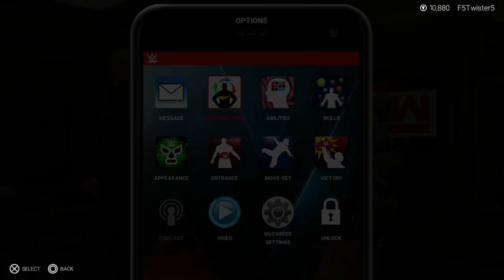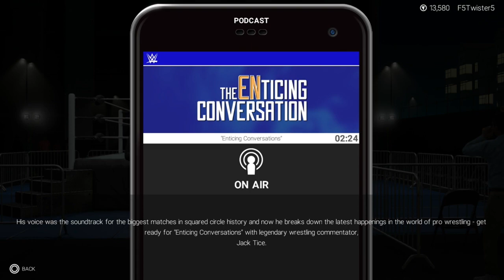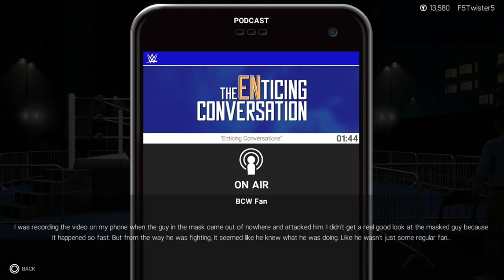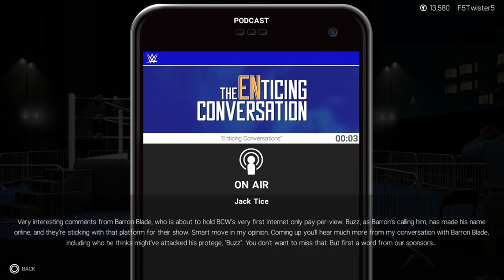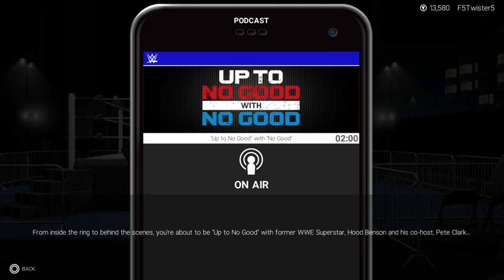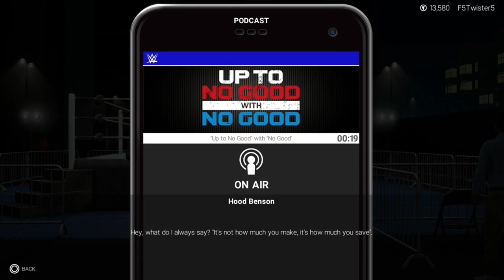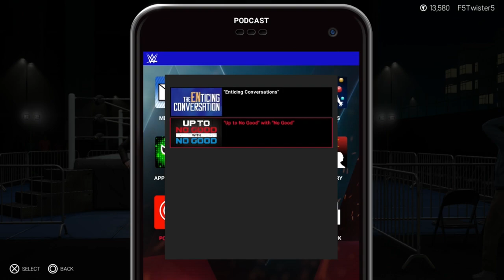WWE 2K19 My Career Part 2 (Legend Difficulty)